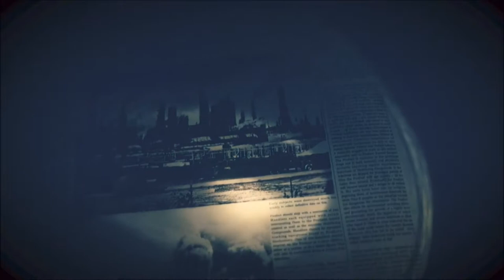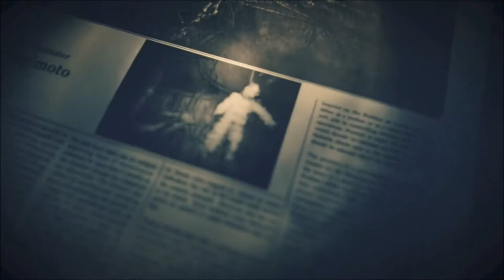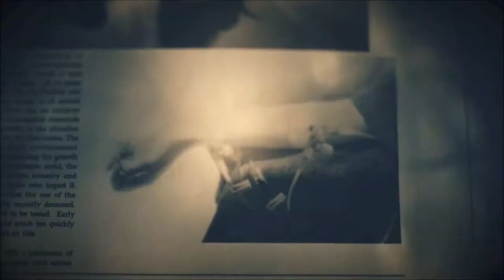RESIDENT EVIL 7: PARTE 25 - FINAL 1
SORTEIO CARD R$5O AO ATINGIR 500 INSCRITOS.:

(QUALQUER VALOR)
LIVE: Shadow Kabuki